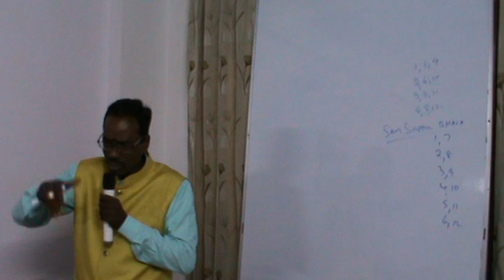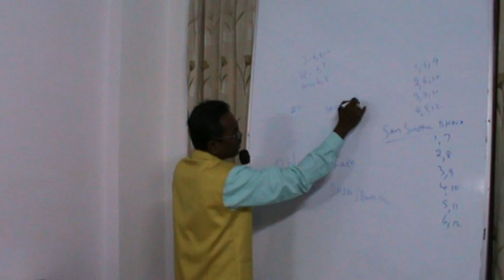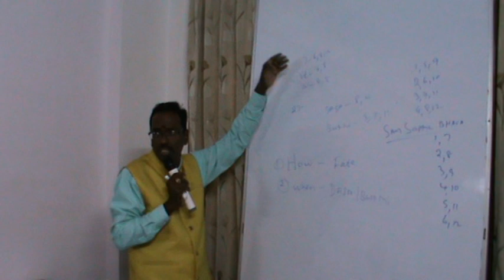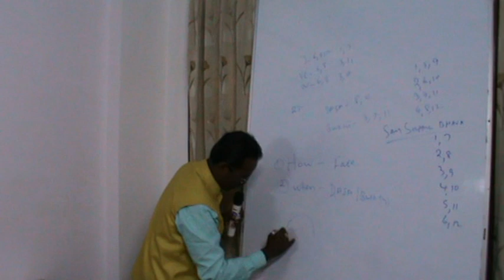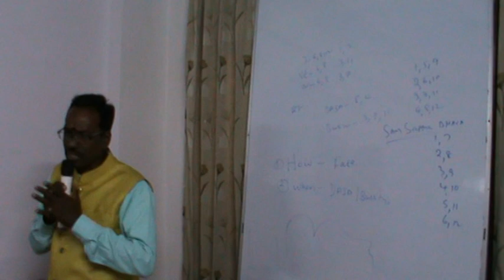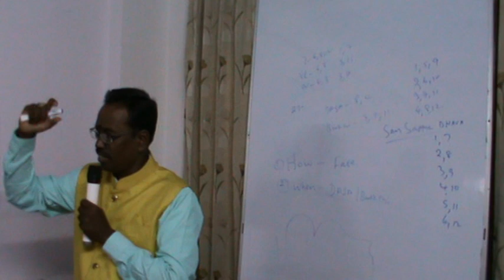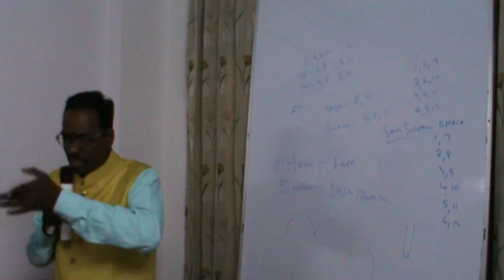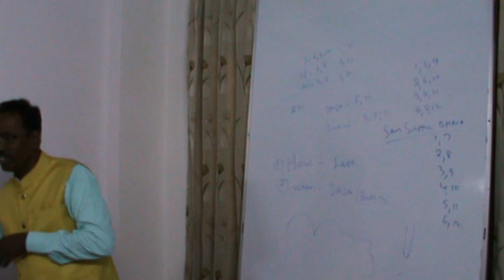KP Astrology Class in English in Delhi - 19 | Cuspal Interlink in KP Astrology | Astro Devaraj